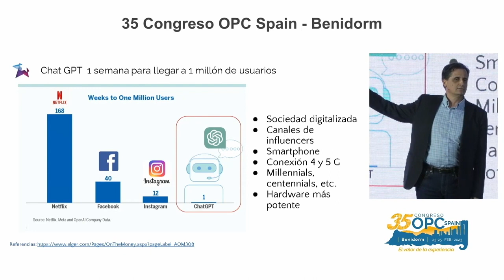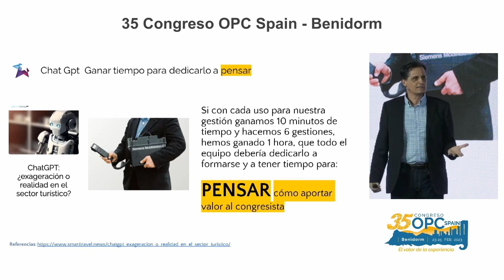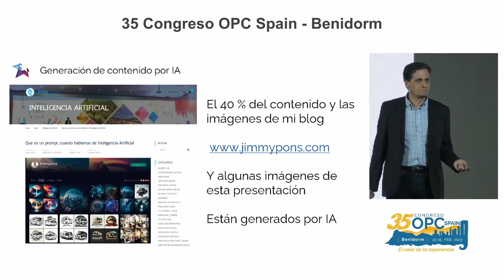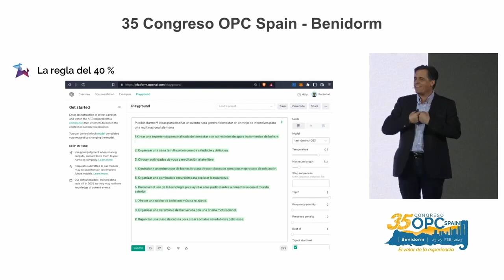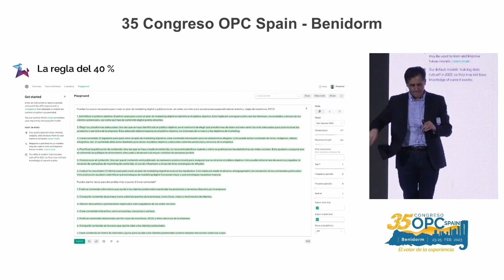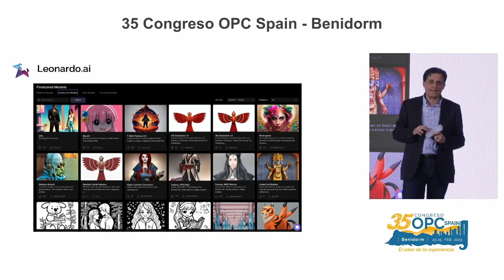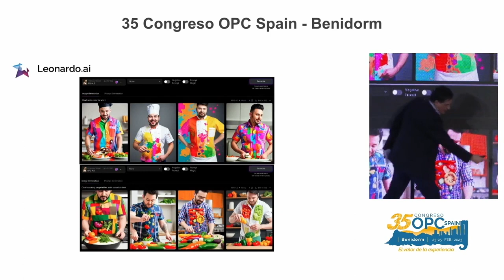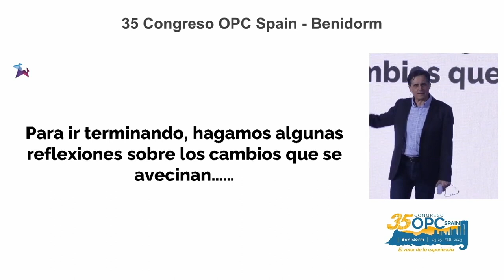Inteligencia artificial en turismo y creación de contenidos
Parte de la conferencia taller que di en el Congreso de OPC de turismo sobre como usar la IA para crear contenidos y productos turísticos